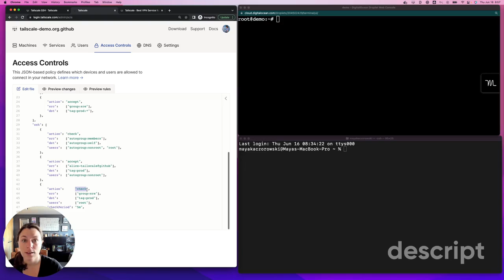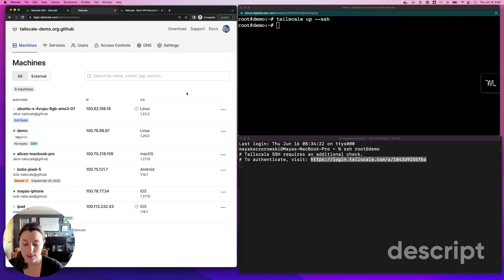Tailscale SSH Demo (90 seconds)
90-second demo of Tailscale SSH in beta.